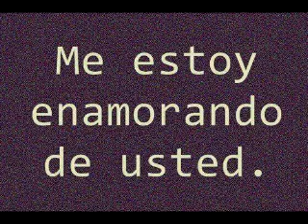ACABO DE CONOCERTE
ES UN TEMA ROMÁNTICO PARA ENAMORADOS.